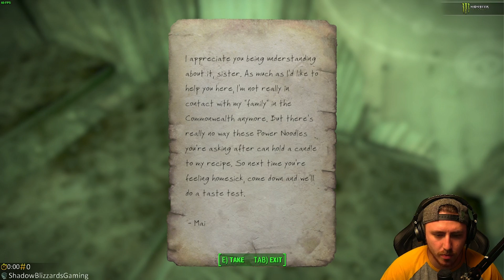Fallout 4 Far Harbor DLC Walkthrough - Part 13 "MEMORY RETRIEVAL" (Let's Play, Playthrough)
You’re S.P.E.C.I.A.L!